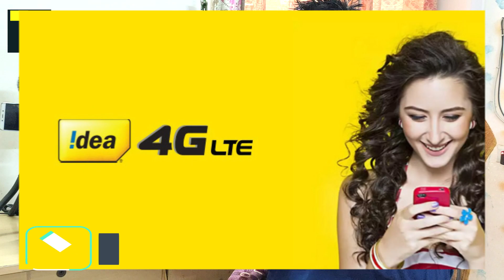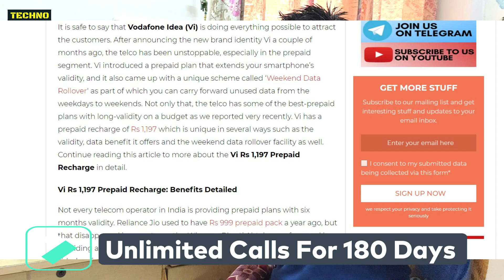Vi 6 Month Dhamaka Recharge | Vi 1197 Plan Details | Vi 6 Month Free Calls & Data Offer | Vi News